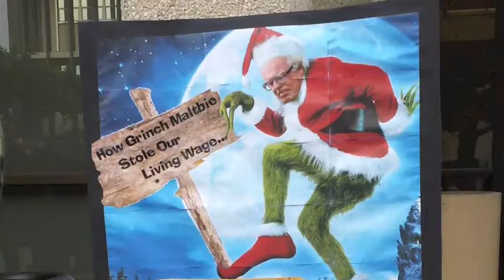Holiday Wish for $15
San Mateo County Home Care Workers Continue their Fight for $15 on Dec. 9. Add your name to the petition